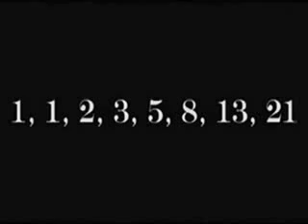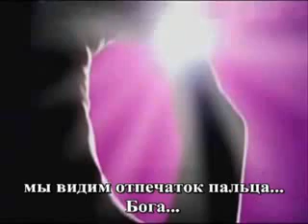Отпечаток пальца Бога.flv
Загадочные числа Фибоначчи